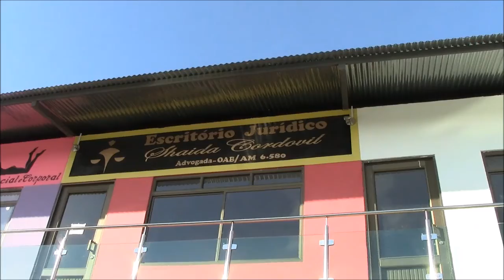LAX PINSON Y LOZ PANZON DE ZAFARY POR EL AMAZONAX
REYNA MADRE MOVIES
AND JORIVEPIN ENTERTAIMENT
PRESENT